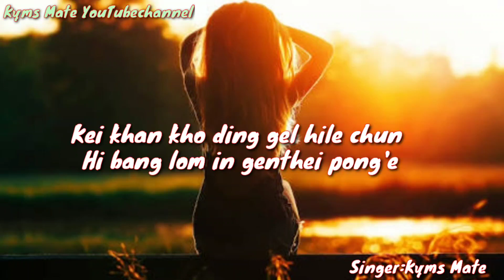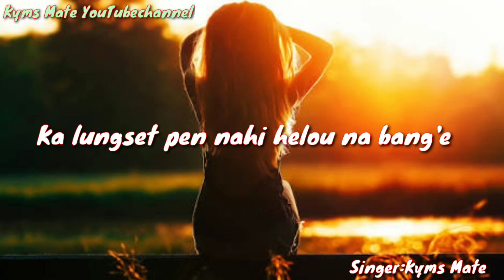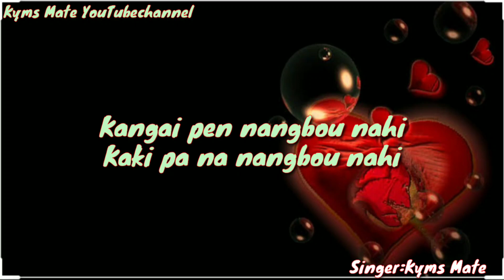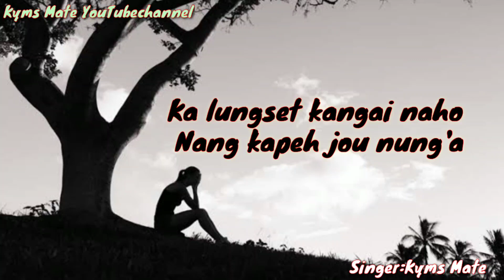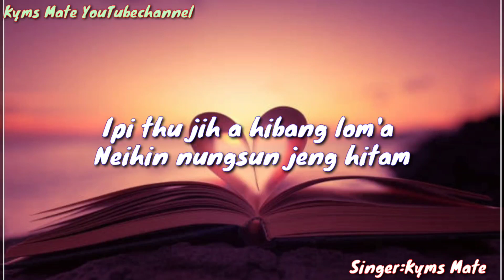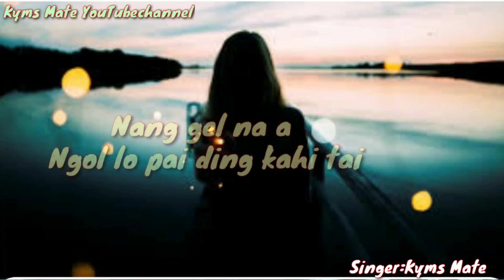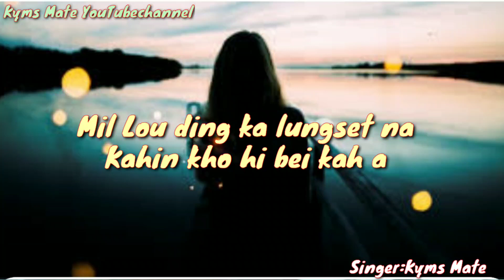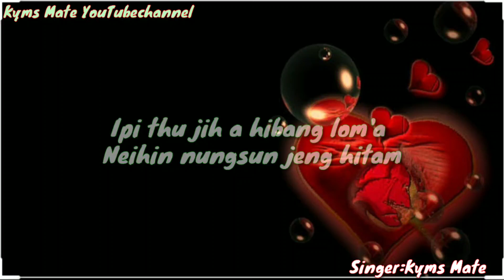HIN GEL TEM IN KAN NGAI DAN|Kyms Mate|New Song 2020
Hin Gel tem in Kan Ngai dan
Singer: Kyms Mate
Music &Rec:M Haopu Haokip(Logic Studio)
Lyrics &Tune:Kyms Mate

Re-uploading of this song/video is strictly prohibited